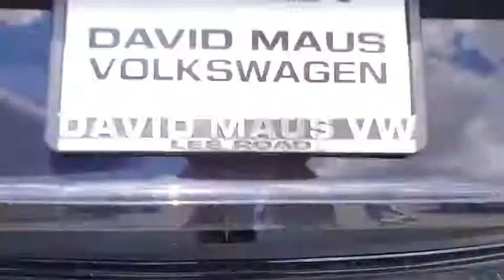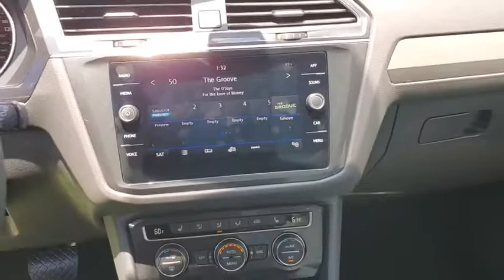2019 Volkswagen Tiguan Orlando, Sanford, Kissimme, Clermont, Winter Park, FL 90905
Deep Black Pearl New 2019 Volkswagen Tiguan available in Orlando, Florida at Dave Maus VW North. Servicing the Sanford, Kissimme, Clermont, Winter Park, FL area.

Black 2019 Volkswagen Tiguan 2.0T SE FWD 8-Speed Automatic with Tiptronic 2.0L TSI DOHCRecent Arrival! 22/29 City/Highway MPG